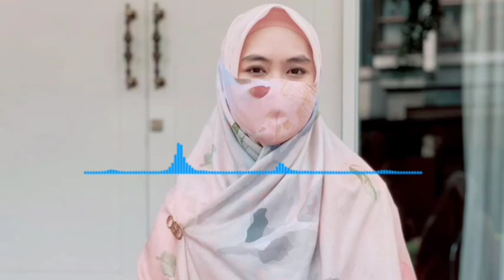JIHAD PALING SULIT MENAHAN HAWA NAFSU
Ikuti akun resmi Ustadzah Oki Setiana Dewi Instagram :
Okisetianadewi

Instagram Dakwah :
Okisetianadewiofficial